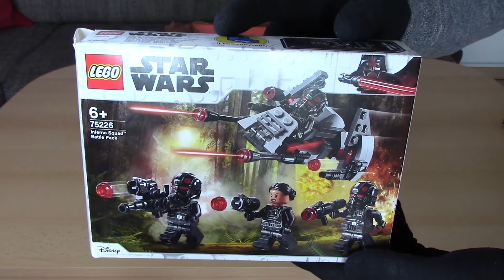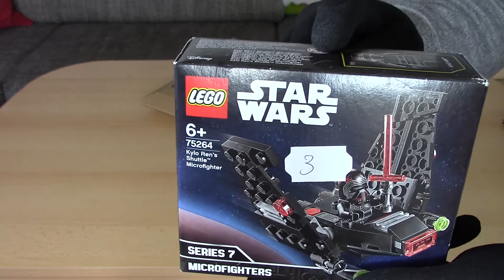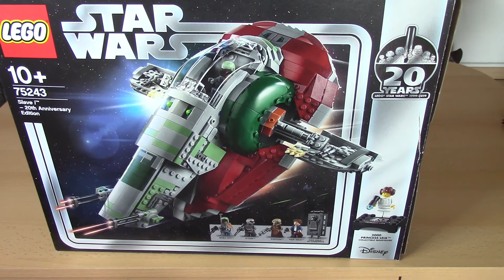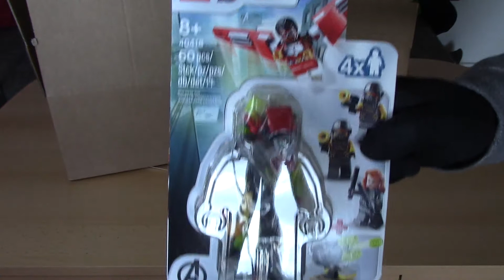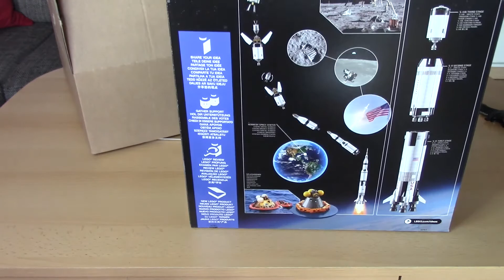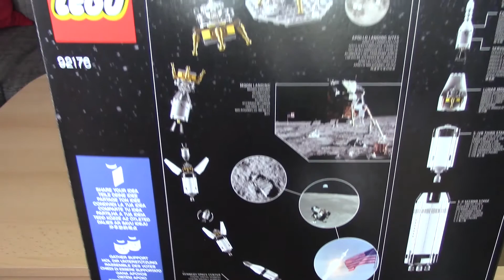Feine Pakete auspacken Teil 7 - Da ist das letzte Battlepack!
Ja Mahlzeit oder einen schönen Guten Tag. Freut mich, dass du auf dieses Video geklickt hast. In diesem Video werden wir uns an ein paar feinen Lego Bestellungen erfreuen.
Es kam Post von Amazon, Ebay Kleinanzeigen und aus dem Lego Shop.
Dabei sind Sets von LegoIdeas, Lego Star Wars, Lego Super Heroes Marvel und ein GWP

Viel Spaß